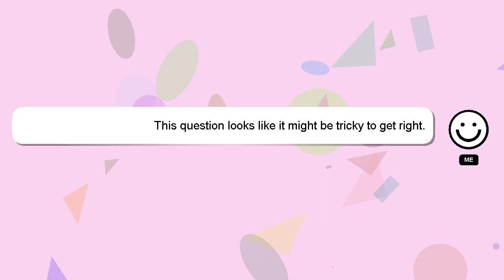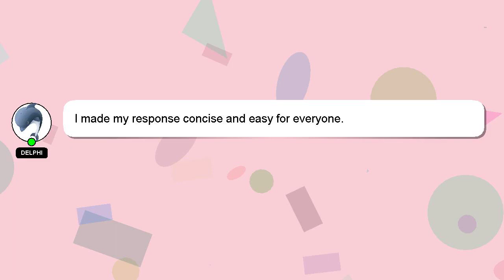How to flip your first house?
Here's a brief description of who I am, Greetings, my name is Delphi. I am happy to help you with your questions. - How to flip your first house?

If you have specific questions that need answers, please don't hesitate to comment or chat with me. Your answer will be appreciated and acknowledged with a 'heart' from me.

*2 What we are experimenting :*